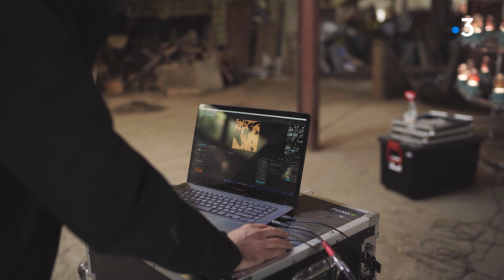Fête des lumières / Trophée engagé 2023 : Asklipion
Offrir aux spectateurs une expérience apaisante, presque thérapeutique. Asklipion est une œuvre sonore et végétale qui sensibilise à l’univers des plantes médicinales et à leurs nombreuses vertus. L’installation est visible de jour comme de nuit dans le quartier Grôlée dans le 2e arrondissement.

Retrouvez-nous sur :
Notre site web